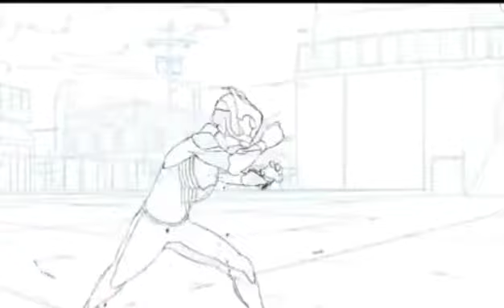Why U Look Mad - Lil Tecca AMV 🔥🚫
If you enjoyed this video go follow me on the social media below👇